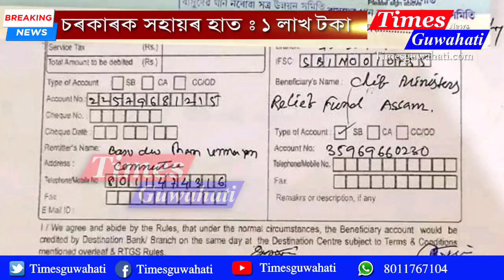"মুখ্যমন্ত্ৰী সাহাৰ্য পুঁজি অসম"লৈ বাসুদেৱ থান নৰোৱা সত্ৰৰ উন্নয়ন সমিতিৰ নগদ এক লাখ টকা সাহাৰ্য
"মুখ্যমন্ত্ৰী সাহাৰ্য পুঁজি অসম"লৈ  বাসুদেৱ থান নৰোৱা সত্ৰৰ উন্নয়ন সমিতিৰ  নগদ এক লাখ টকা সাহাৰ্য প্ৰদান।

লক ডাউন পৰিপ্ৰেক্ষিতত বাসুদেৱথান নৰোৱা সত্ৰ ইতিহাসত প্ৰথমবাৰৰ বাবে অনিদিৰ্ষ্টি কাললৈ বন্ধ

সমগ্ৰ বিশ্বত অব্যাহত আছে কৰ'ণাৰ আতংক। স্তব্ধ হৈ পৰিছে সমগ্ৰ দেশ। জনশূন্য হৈ পৰিছে চহৰ নগৰ।  মাৰাত্মক কৰ'ণা ভাইৰাছৰ আতংকই বিশ্বত এতিয়া ভয়াবহ ৰূপ ধাৰণ কৰিছে। এনে সময়তে আকৌ দেশত দিনকদিনে বৃদ্ধি পাইছে কৰ'ণাত আক্ৰান্ত ৰোগীৰ সংখ্যা। ইয়াৰ প্ৰতিৰোধ আৰু প্ৰতিকাৰৰ বাবে দেশৰ প্ৰধানমন্ত্ৰী নৰেন্দ্ৰ মোদী আৰু অসমৰ মুখ্যমন্ত্ৰী সৰ্বানন্দ সোণোৱাল, স্বাস্থ্য মন্ত্ৰী হিমন্ত বিশ্ব শৰ্মাৰ তথা  ৰাজ্য চৰকাৰৰ আহ্বানলৈ সঁহাৰি জনাই  কৰ'ণা ভাইৰাচৰ দ্বাৰা আক্ৰান্ত ৰোগীৰ বাবে ব্যৱহিত হ'ব লগা ভেণ্টিলেটৰ,স্বাস্থ্য সম্বন্ধীয়  উপকৰণসমূহ আৰু অস্থায়ী হস্পিতালৰ আন্ত গাঠনিৰ বাবে বিভিন্ন জনে  সাহাৰ্য আগবঢ়াইছে।ইয়াৰ সমান্তৰালভাৱে উত্তৰ পূৱ ভাৰতৰ বিখ্যাত ঢকুৱাখনাত অৱস্থিত বৈষ্ণৱ পীঠ শ্ৰী শ্ৰী বাসুদেৱ থান নৰোৱা সত্ৰৰ পৰিয়াল , ভকত বৈষ্ণৱ হৈ সত্ৰৰ উন্নয়ন সমিতিৰ তৰফৰ পৰা " মুখ্যমন্ত্ৰী সাহাৰ্য পুঁজিৰ অসম"লৈ দেশ তথা ৰাজ্যখনৰ এই বিপদৰ সময়ত চৰকাৰক সহায় কৰিবলৈ নগদ এক লাখ টকা প্ৰদান কৰাৰ ঘোষণা কৰিছে। এই সাহাৰ্য প্ৰদান কৰা বাবে সত্ৰখনৰ উন্নয়ন সমিতিক সকলো বৈষ্ণৱ প্ৰাণ ভকতে শলাগ লৈছে।

Timesguwahati.com

Times Guwahati
Use all in one App for free :-